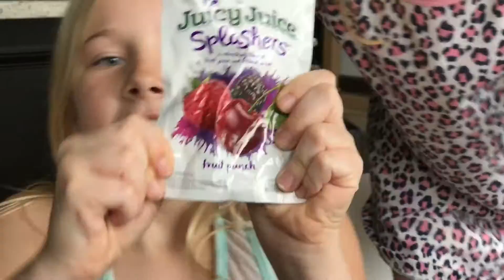Juicy Air Box Commercial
Playtime with the kids. They made up a fake product at breakfast and I decided to film them in a commercial since they were doing a fake one already.